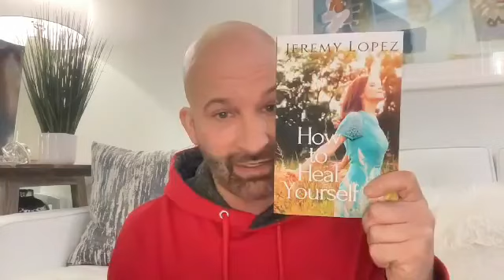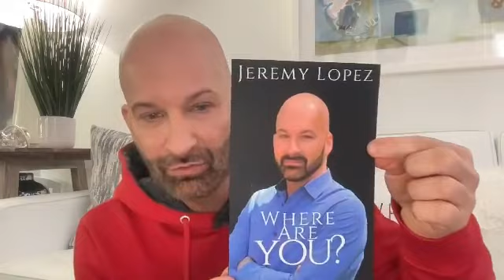Get on the Side of Jesus by Jeremy Lopez